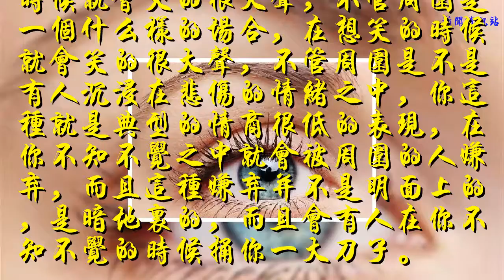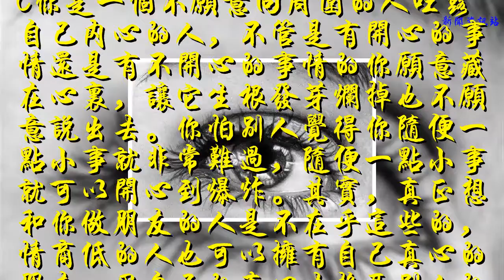心理測試：哪只眼睛的主人在笑？測你的情商到底有多高？超準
A、

B、

C、

D、

答案分析：
A你是一個善于觀察的人，周圍的人和周圍人的小情緒都逃不過你的觀察，在別人不高興的時候你可以察覺出來，并且會拿出自己的行動去安慰這個人，雖然這個人一直都在隱藏著自己的情緒，讓自己的情緒表現得并不是那么明顯，但是你可以察覺出來并作出安慰，這讓那個人覺得你非常的貼心，也愿意和你成為朋友。你這樣自己的人，就是許多人的朋友，而且知心的朋友很多，情商高讓人覺得聊天的時候也很舒服。
B你這個人非常的坦率，在該哭的時候就會哭的很大聲，不管周圍是一個什么樣的場合，在想笑的時候就會笑的很大聲，不管周圍是不是有人沉浸在悲傷的情緒之中，你這種就是典型的情商很低的表現，在你不知不覺之中就會被周圍的人嫌棄，而且這種嫌棄并不是明面上的，是暗地里的，而且會有人在你不知不覺的時候捅你一大刀子。
C你是一個不愿意向周圍的人吐露自己內心的人，不管是有開心的事情還是有不開心的事情的你愿意藏在心里，讓它生根發芽爛掉也不愿意說出去。你怕別人覺得你隨便一點小事就非常難過，隨便一點小事就可以開心到爆炸。其實，真正想和你做朋友的人是不在乎這些的，情商低的人也可以擁有自己真心的朋友，用自己的真心去換取別人的真心就可以了。
D你在別人的眼中非常神秘不可捉摸，你的情商特別高，把事情處理的很好，但是你這樣讓人覺得你是一個心機非常深的人，所以周圍的人對你都是想躲開的，太過強勢太過優秀的人，就會讓人不自覺的想要去躲開一點。